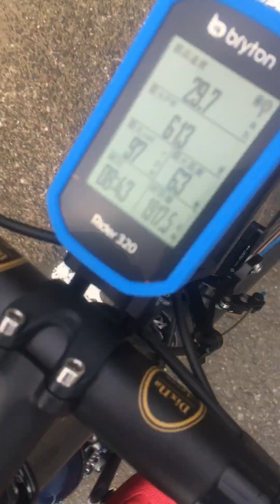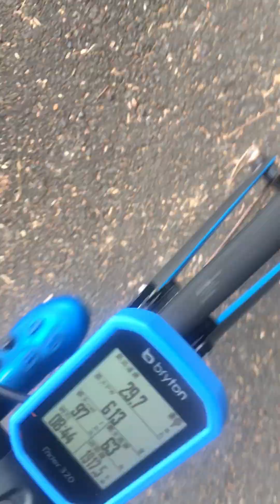2023/10/22 A trivial matter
またまたどうでもいいような事〜で御座います（笑）